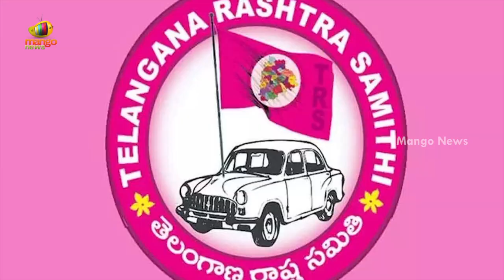TRS Changes Strategy On Huzurabad By-Election | CM KCR | KTR | Gellu Srinivas Yadav | Mango News